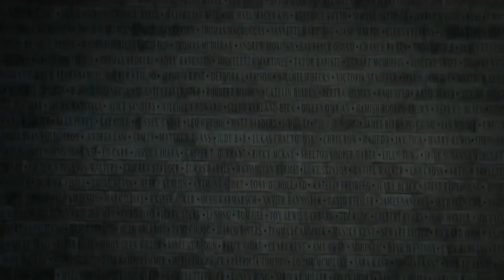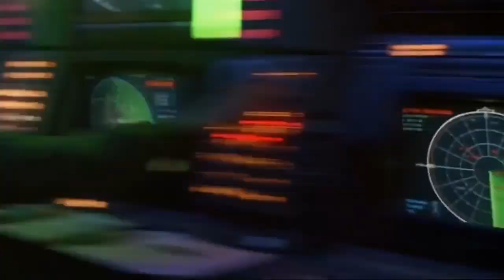Kid Rock - F*ck That